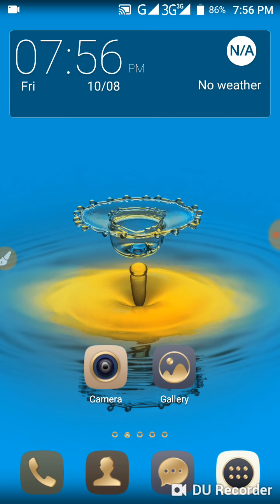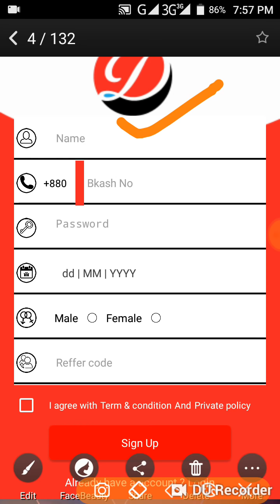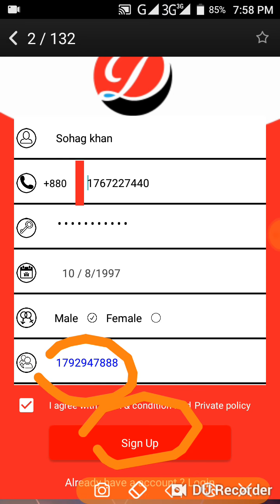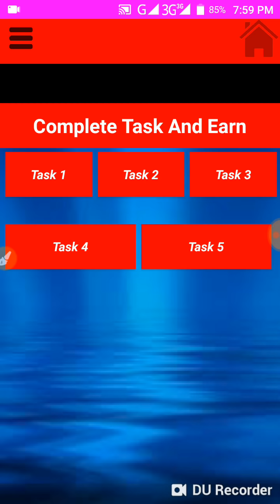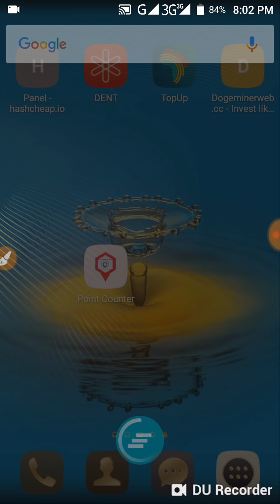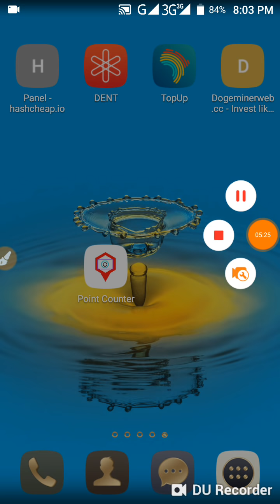1 ক্লিক = 2 টাকা | প্রতিদিন 500 ক্লিক করে 1000 টাকা ইনকাম করুন। পেমেন্ট নিন বিকাশ অথবা রকেটে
এপস পেমেন্ট করে না